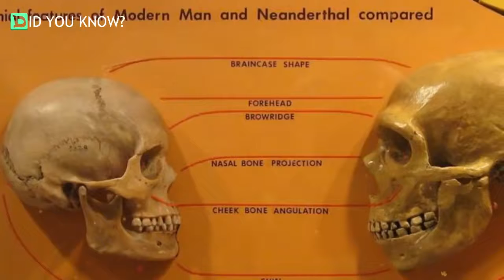These 64,000-Year-Old Paintings Have Just Been Discovered – And They Weren’t Created By Humans